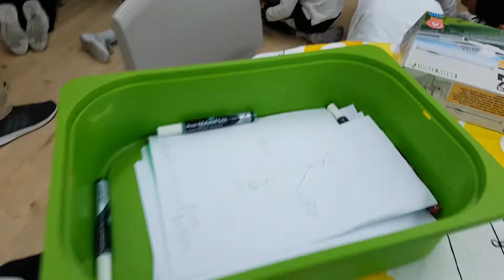180104_KAU YAN 홍콩 구원학교_자기부상열차 원리를 배우고 실습하는 수업